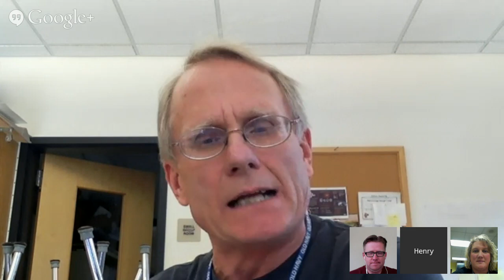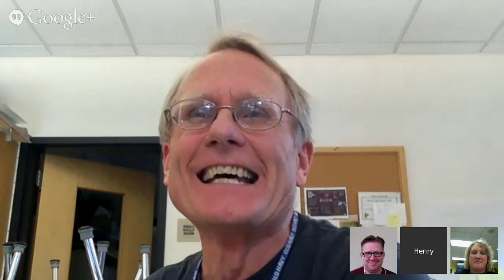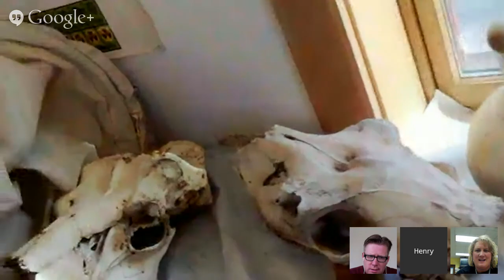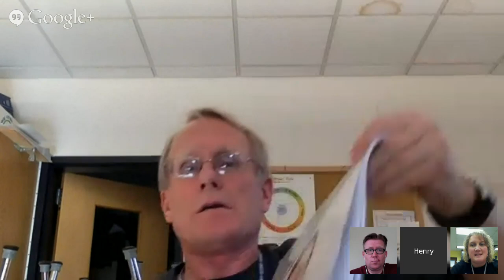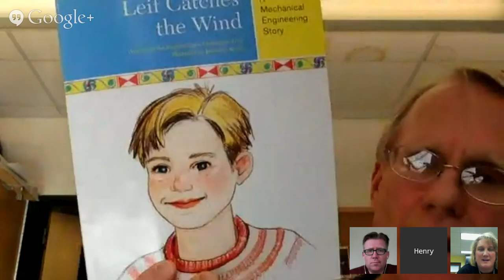STEMseeds 4: Lesson Ideas with Henry Ingwersen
An audio podcast of this Google Hangout is available along with all referenced links from the show, plus links shared by our live audience!

Please plan to join Henry Ingwersen, Amy Loeffelholz and Wesley Fryer on Thursday, April 17th at 4:30 pm Eastern / 3:30 pm Central / 2:30 pm Mountain / 1:30 pm Pacific online (via a Google Hangout) to talk about STEM lesson ideas and ways to engage students through STEM learning. Please RSVP if you plan (or might join) our Google Hangout! Henry is an elementary classroom STEM teacher in Wells, Maine, and maintains a blog about some of his classroom STEM lessons. Please tweet about this event using the Twitter ID @STEMseeds and follow @STEMseeds. We hope you can join us for a lively discussion on April 17th! We will add links to referenced resources on our Google Doc for STEMSeeds show notes.